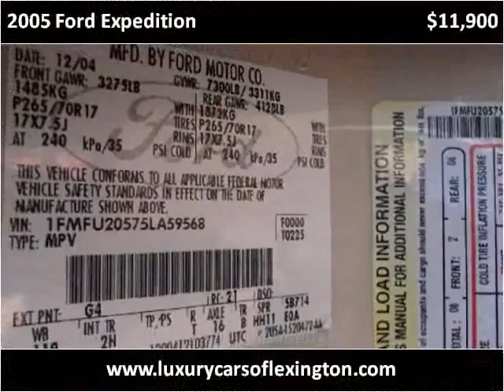2005 Ford Expedition Used Cars Lexington SC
This 2005 Ford Expedition is available from Luxury Cars of Lexington.